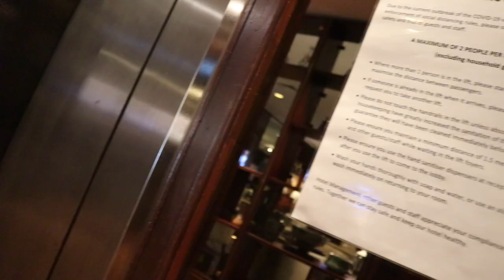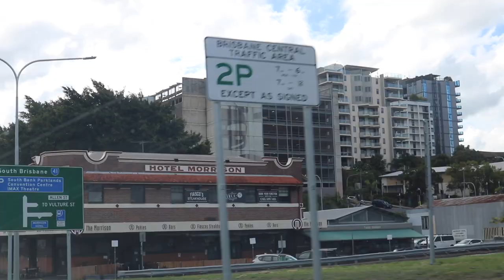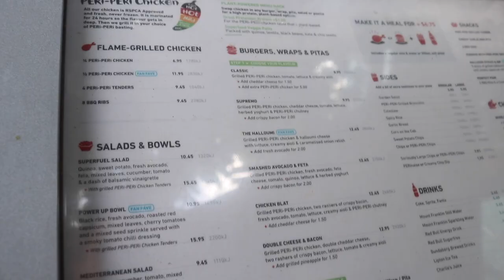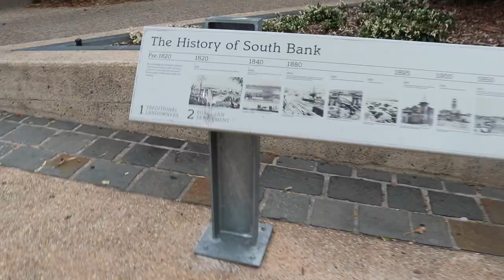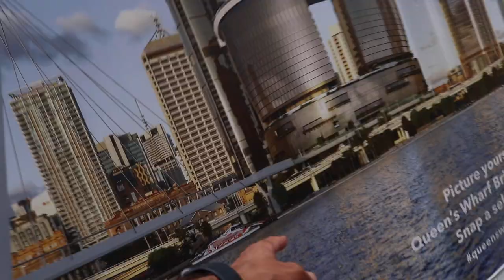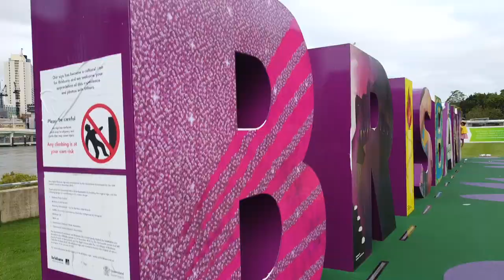PRIVATE BEACH | BRISBANE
THIS VIDEO IS about city tour.